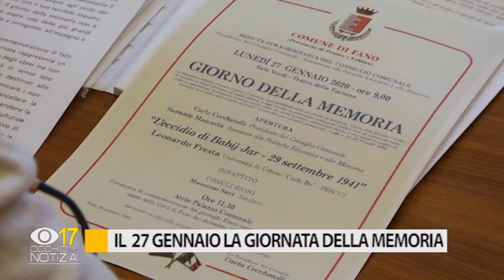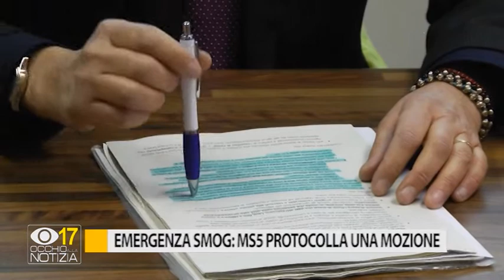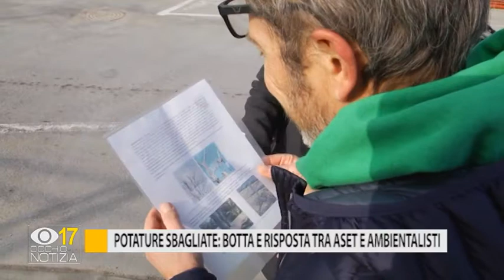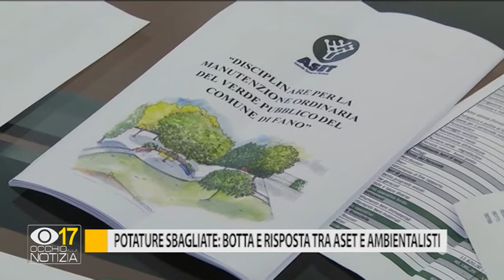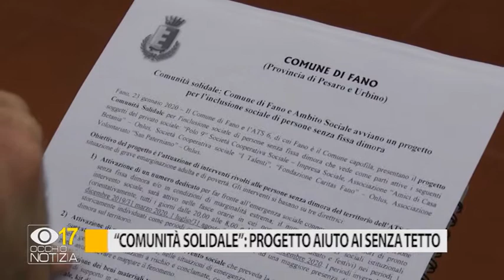Occhio alla Notizia 24 gennaio 2020